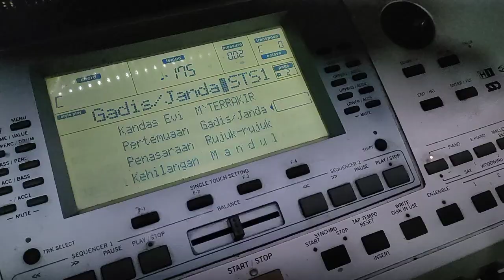style korg gadis atau janda download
Ass wr wb... bpk apa kabar ? Mau ngasih info

 JUAL SONG,STYLE,SAMPLING UNTUK SEMUA KEYBOARD,SEMUA GENRE,YAMAHA,KORG,ROLAND,TECNICS,CASIO,TECHNO,GEN bisa custome,edit kendang,atau kalian punya kendala sampling kalian ga update bisa wa kami... murah terjangkau...

menarima kerjasama bisnis...

Terima service alat musik...

Dan jual beli alat musik...

Siap video call:
Siap di tes:
BERGARANSI.

SIAP REKBER...
VIDEO KARAOKE JUGA ADA,MURAH,MUDAH,DLL

Kita nerima service dan jual.beli alat musik.juga